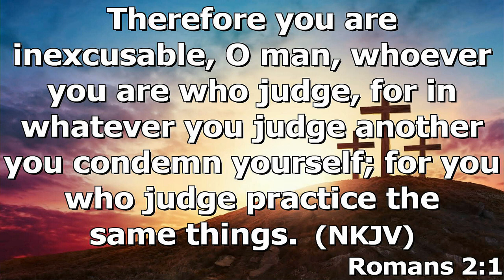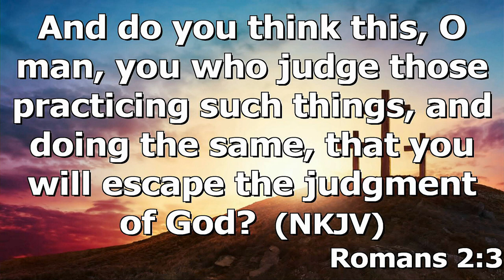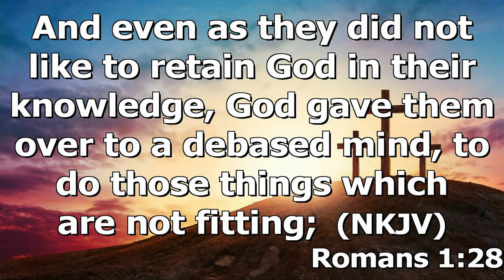The Impartiality of God by Cal Westerhauf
Brother Cal Westerhauf's message "The Impartiality of God" was recorded Wednesday evening April 5, 2023, at Rye Hill Baptist Church - Fort Smith, Ar.